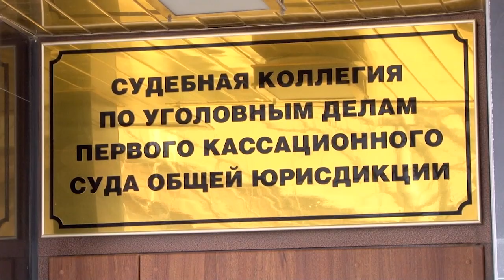"Частник" прокурора области Сергея Филипенко